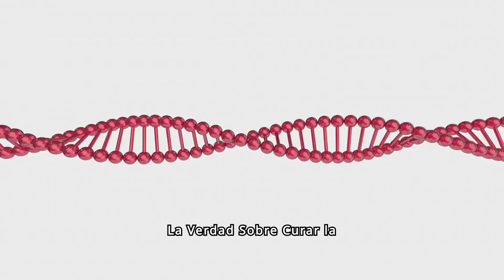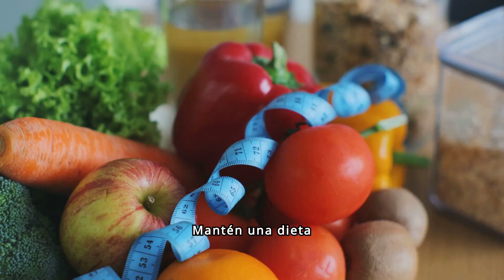"¿Sabías que la diabetes tipo 2 puede ser reversible? ¡Descubre cómo!"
Revertir la diabetes tipo 2 es posible en muchos casos a través de cambios significativos en el estilo de vida. Aquí te dejo algunos pasos clave que puedes seguir:

Perder Peso:

La pérdida de peso es uno de los factores más importantes en la reversión de la diabetes tipo 2. Incluso una reducción moderada del peso corporal puede mejorar significativamente el control de la glucosa en sangre.
Adoptar una Dieta Saludable:

Alimentos Ricos en Fibra: Incluye vegetales, frutas, legumbres y granos enteros.
Evitar Azúcares y Carbohidratos Refinados: Reduce el consumo de azúcares añadidos y productos procesados.
Proteínas Saludables: Opta por fuentes de proteínas magras como pescado, pollo y legumbres.
Ejercicio Regular:

La actividad física ayuda a mejorar la sensibilidad a la insulina y puede ayudar a reducir los niveles de glucosa en sangre. Apunta a al menos 150 minutos de ejercicio moderado a intenso cada semana, como caminar, nadar o andar en bicicleta.
Monitoreo de la Glucosa en Sangre:

Controlar regularmente tus niveles de glucosa te ayudará a entender cómo diferentes alimentos y actividades afectan tu azúcar en sangre.
Gestión del Estrés:

El estrés puede afectar negativamente los niveles de glucosa en sangre. Practica técnicas de relajación como la meditación, el yoga o la respiración profunda.
Sueño Adecuado:

Dormir lo suficiente es crucial para el manejo de la diabetes. La falta de sueño puede afectar el metabolismo de la glucosa y aumentar el riesgo de complicaciones.
Evitar el Alcohol y el Tabaco:

El consumo excesivo de alcohol y el tabaquismo pueden empeorar el control de la glucosa en sangre y aumentar el riesgo de complicaciones.
Suplementos y Medicamentos Naturales:

Algunos estudios sugieren que ciertos suplementos como la canela, el magnesio y el vinagre de manzana pueden ayudar a mejorar el control de la glucosa. Consulta siempre a tu médico antes de tomar cualquier suplemento.
Educación y Apoyo:

La educación sobre la diabetes y el apoyo de profesionales de la salud, así como de grupos de apoyo, puede ser crucial para el éxito a largo plazo.

Consulta con un Profesional de la Salud:

Trabaja con tu médico para desarrollar un plan personalizado que incluya cambios en la dieta, ejercicio y posiblemente ajustes en tu medicación.